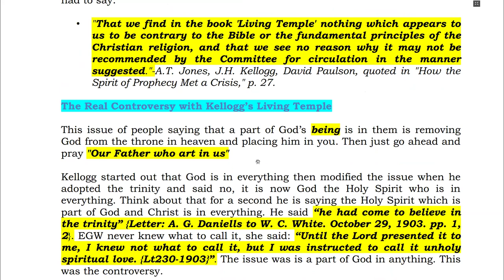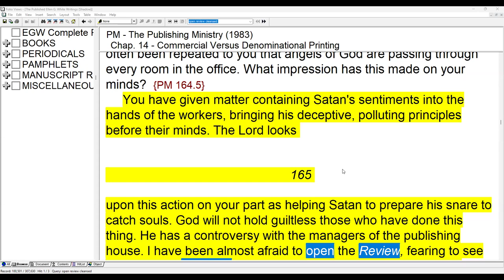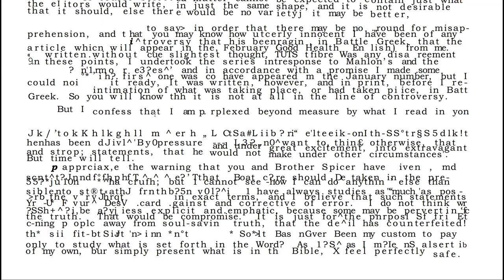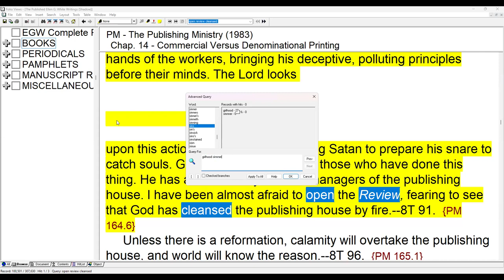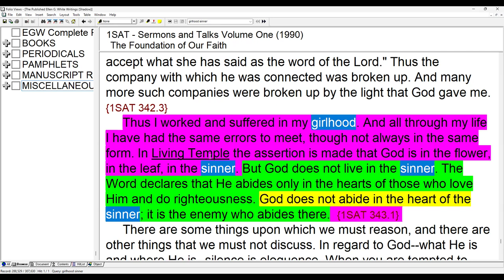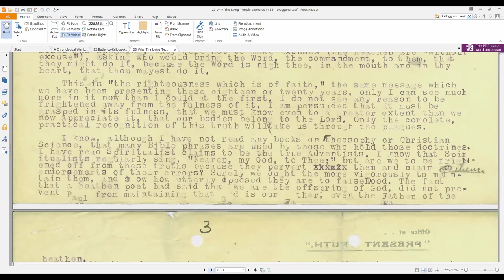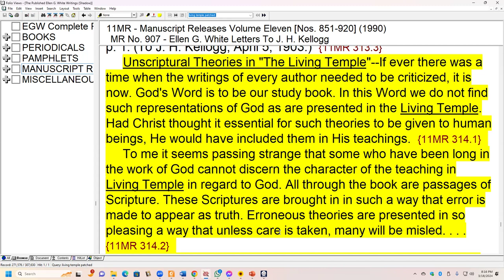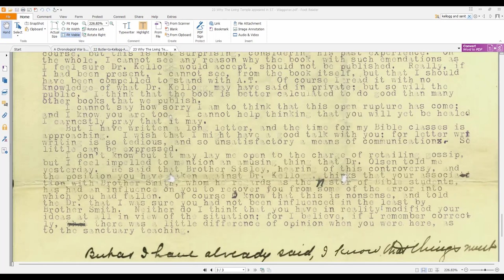29. Response of Waggoner to Prescott regarding The Living Temple by Sami Wilberforce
Why the excerpts of the The Living Temple appeared in the Present Truth